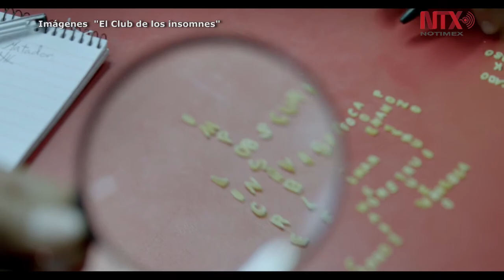Fernando Luján y Sergio Goyri se suman al elenco de "El Club de los insomnes"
La cinta llegará a cartelera el 15 de junio, para contar la historia de tres jóvenes quienes padecen de este trastorno del sueño y en sus veladas descubren que su vida puede cambiar.